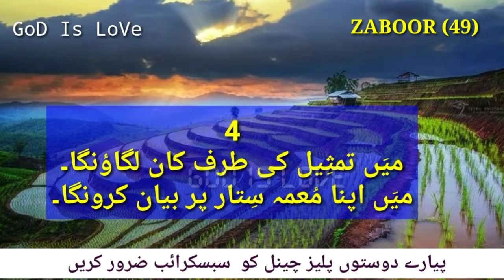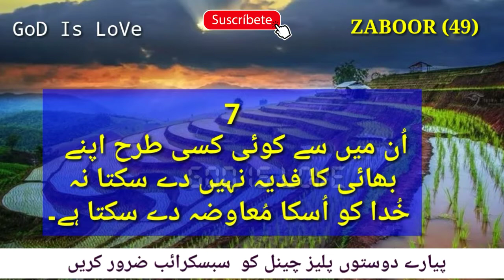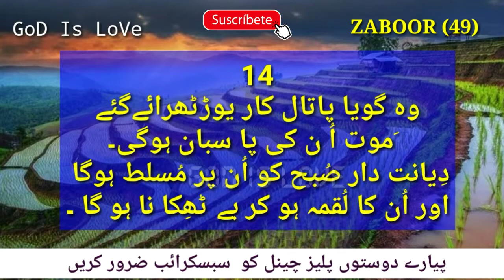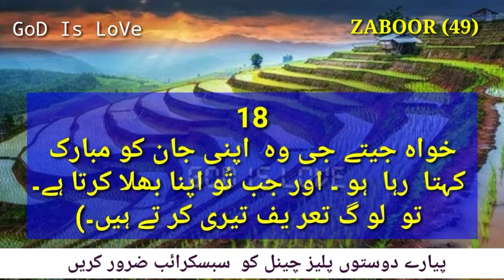ZABOOR 49 | Bible study online in urdu | Bible Muqaddas | Kalam E Muqaddas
ZABOOR 49
URDU BIBLE